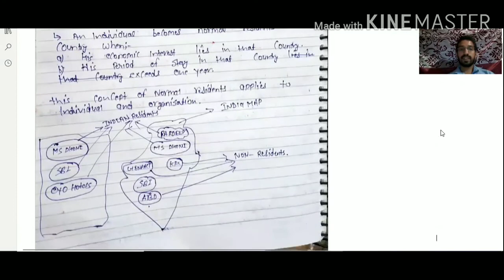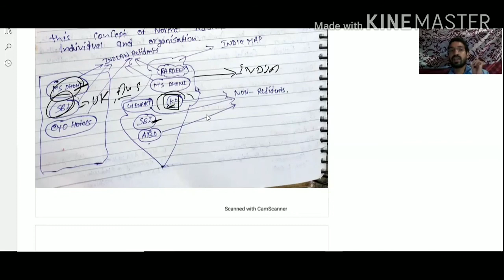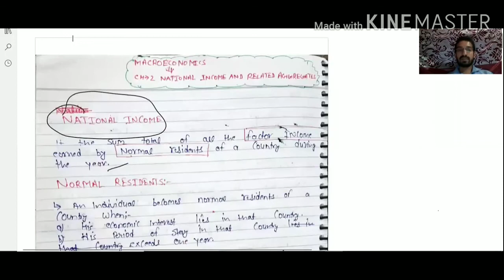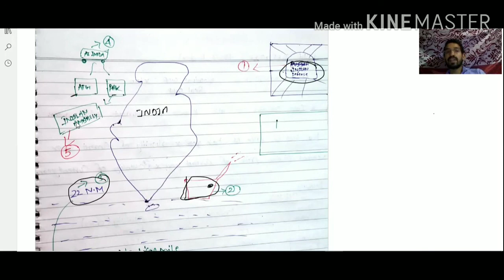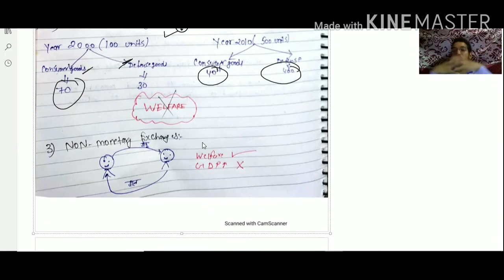12th Macroeconomics ch-2 National income and it's aggregate (part A )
12th Macroeconomics ch-2 National income and it's aggregate (part A )